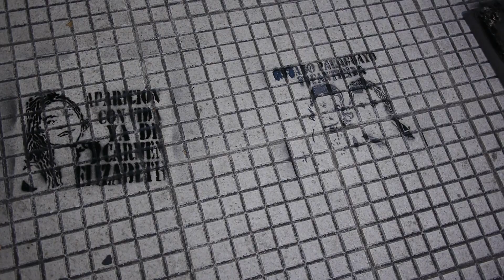Argentina: 8M: mùltiples actividades culturales en las inmediaciones del congreso